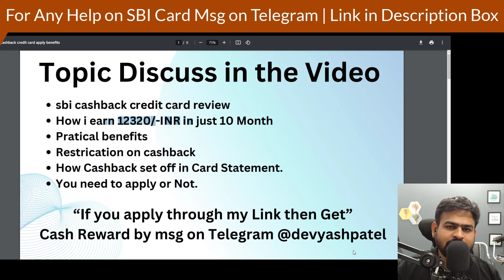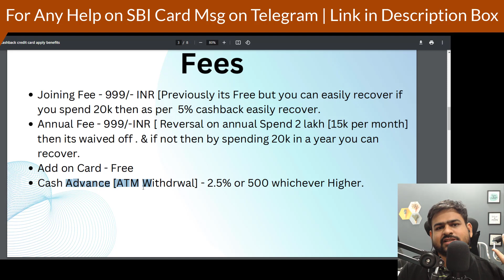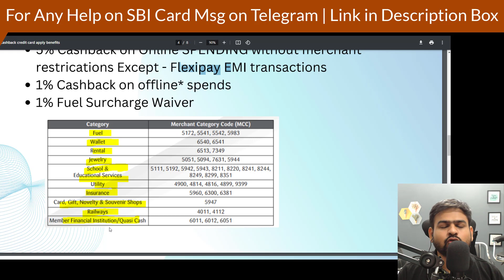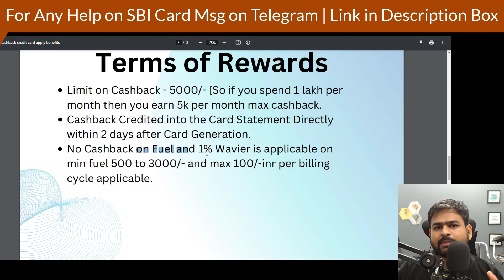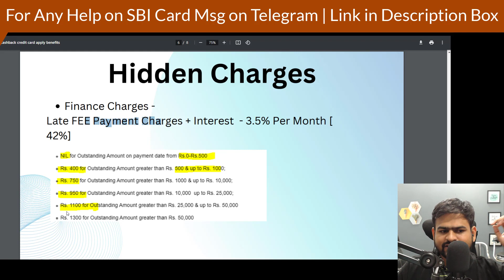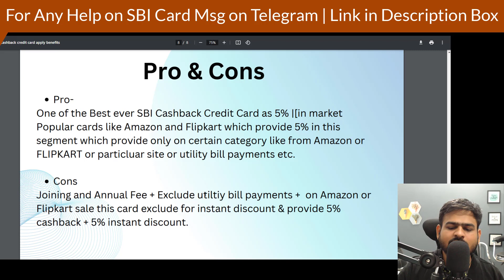SBI Cashback Credit Card Apply | SBI Cashback Credit Card Benefits with Review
how to get sbi cashback credit card lifetime free
sbi cashback credit card rupay